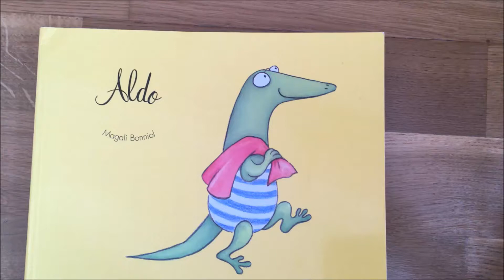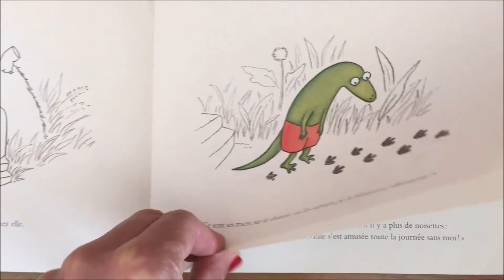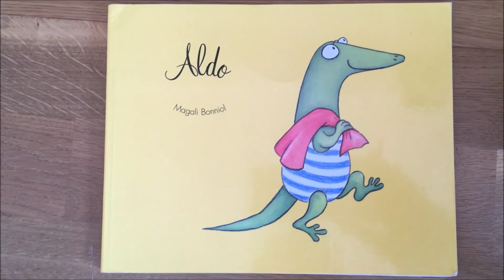lecture PS Aldo 3